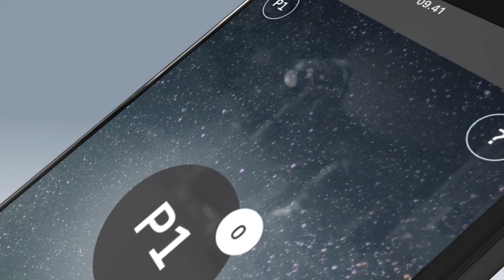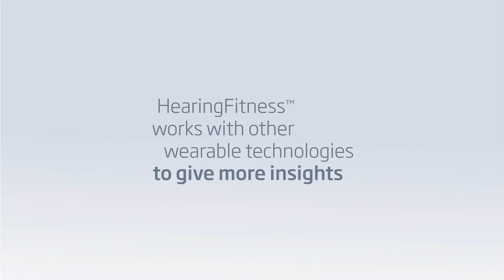HearingFitness™ - The world’s first hearing fitness technology in Oticon ON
Just like an exercise app, HearingFitness tracks hearing aid use and provides insights you can use to improve your health behaviours. The insights are based on big data analytics that combine lifestyle and healthcare data with local sound environment analysis.

HearingFitness technology is now available in the Oticon ON App.*

* Oticon HearingFitnessTM will evolve continuously. Please find the current version and available functionalities on the App Store or Google Play.